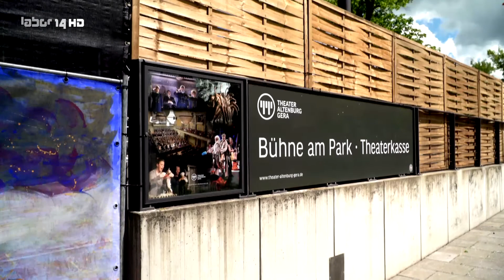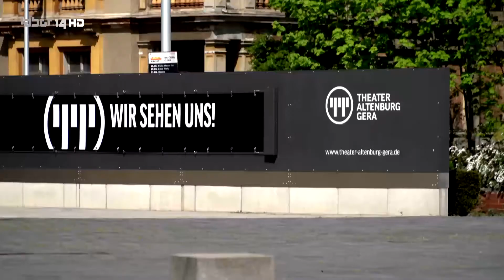Freiluftbühne für das Theater Altenburg Gera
Am Theater ist alles für den Spielstart fertig. Jetzt fehlt nur noch das GO!